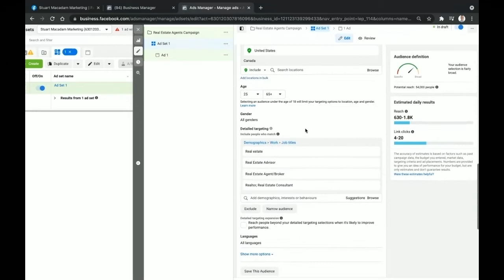The #1 Reason Why You Should Always Call Out Your Target Audience On Facebook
Calling out your target audience is far more likely to increase your engagement and get rid of people who are not in your target market.

Visit the link below to have a look at what it looks like in the description box.

If you're looking to learn Youtube Ads, you can buy Aleric's Youtube Ads course 👇 (This is an affiliate link, so if you purchase, it will help this channel grow and allow us to do more video reviews)

Our recommended email newsletter for ranking higher on Google is Corey's newsletter, which you can join for free,

Our recommended Youtube channel for broad based business tutorials are...

Attachments area